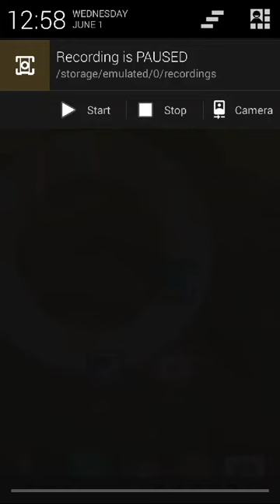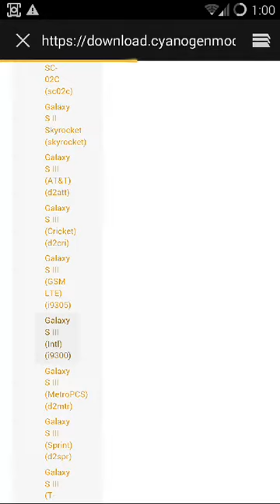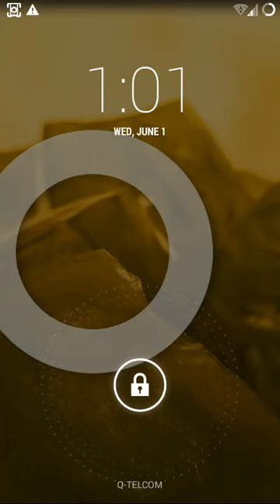How to download costume ROM for your device (Samsung Galaxy s3)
Download costum Rom for your device